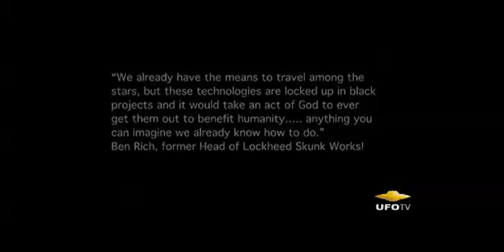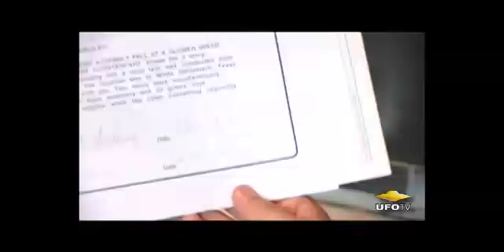2 Lockheed Martin Magnetism & Gravity Experiment